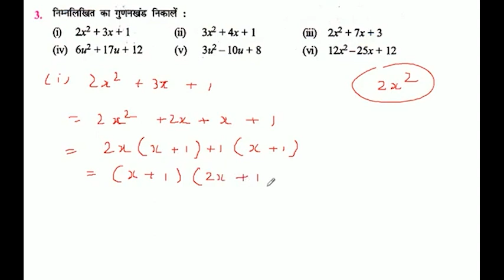निम्नलिखित का गुणनखंड निकालें : 2x ^ 2 + 3x + 1